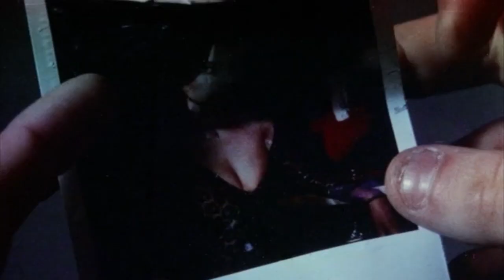Blixa Bargeld Performance in: Kalt Wie Eis (1981)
Clip from the Carl Schenkel Neo Noir West-Berlin Movie KALT WIE EIS (1981)

Dave knows what it is to suffer. Especially when he takes the rap for a gang of motorbike thieves and ends up in jail. All for the love of Corinna, his beautiful girlfriend. Refused parole and nearly insane with frustration he makes a violent escape to be with her and strike back. (imdb)